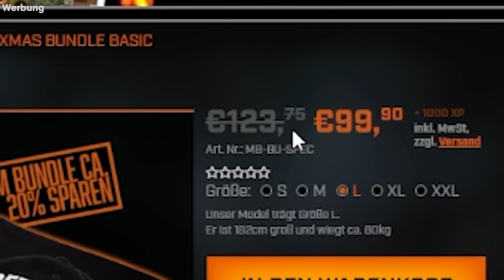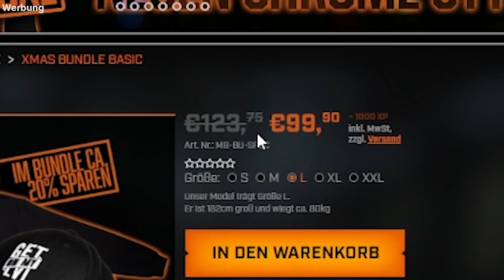Montes AQUARIUM BRENNT!🤣 LIVE-TALK mit ApoRed und Steel über alte Zeiten!😎 | MontanaBlack Realtalk